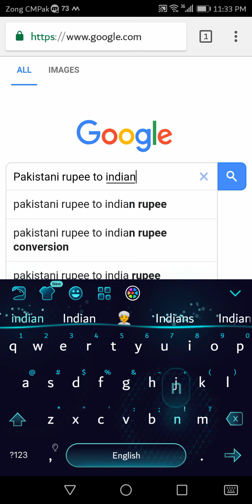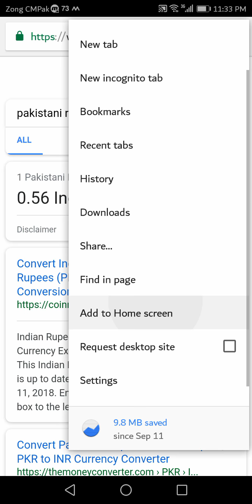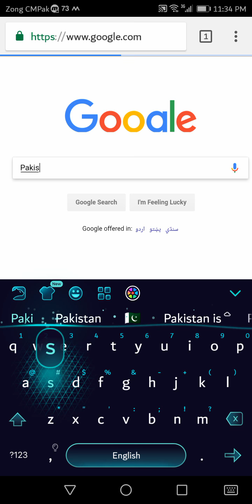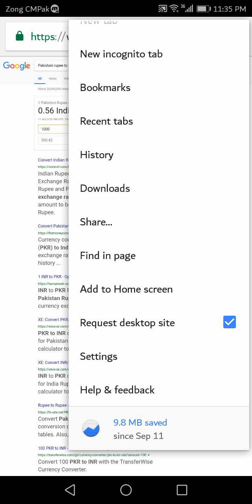How to open/use Desktop Mode in Google Chrome in Your Android Mobile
Hello Friends! In this video you will learn that How to open/use Desktop Mode in Google Chrome in Your Android Mobile.